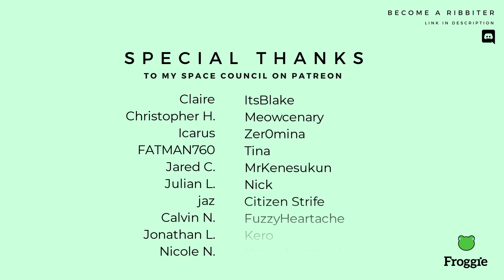Persona 5 - Rivers in the Desert (cover by Froggie)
I loved the gritty soul singing of the original singer so I emulated it with my own version. I don't sing this style of song that often but it feels boss!

Credits
Music from Persona 5
Composed by Shoji Meguro
Time/tune by Odin (@TheFluffyBlue)
Vocals & Mix by Froggie

Lyrics

It's now or it's never, and I've got to
Make my decision
This time it could be my moment
Is this a mirage or a chance to fulfill my mission?

A river in a dry land
The last ace in a lost hand
A heartbeat for a tin man
Oasis in a singed land

I'm keeping the balance, but I'm standing
On razor's edge now
Move quick or my life is over
One strike, just a feint, then...
I'm outta his field of vision
Don't ask why I'm ready but I'm ready to
Strike him down now
A chance at a new start
There's no time for indecision

When the hope of new beginnings burned our feet
Now we need it:
An oasis in a singed land
Remind us what we're here for:
Creating new life
Creating rivers in the desert

My heart is a furnace,
(It's) Hot as hell in my world of conflict
One goal is what keeps me going
Take back what I lost to ...
The bosses of greed and fear, yeah
Don't ask why I'm ready but I'm ready to take
Them down now
The time for a new start
Is constantly drawing nearer

When a cool drop of water's all I need
Gotta clear my head of anger and greed
A place to refresh heart and mind,
Can I find
Some time in

Rivers in a dry land